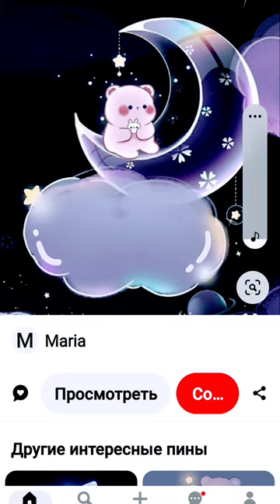6 апреля 2024 г.